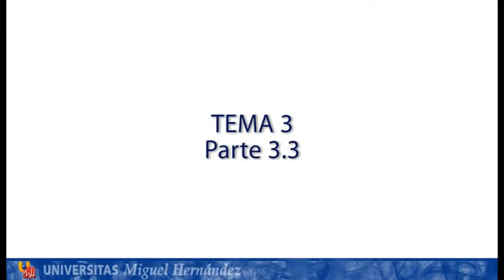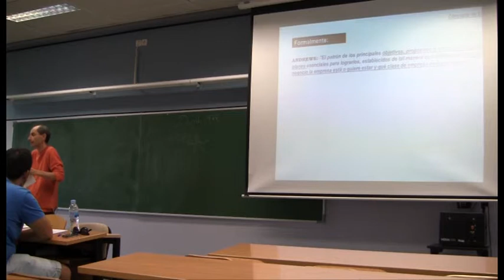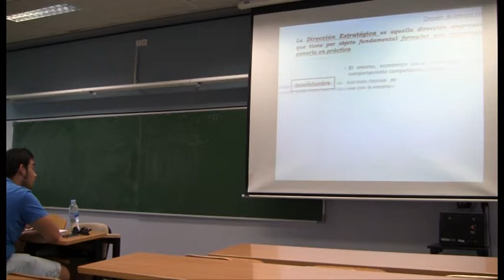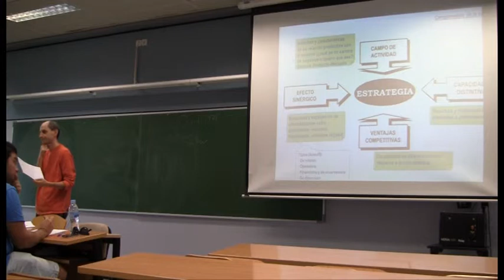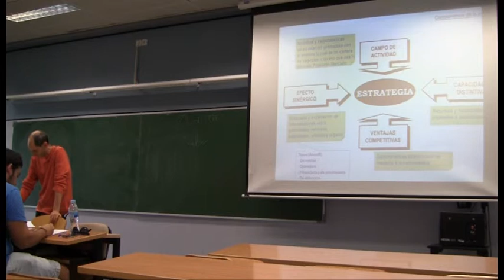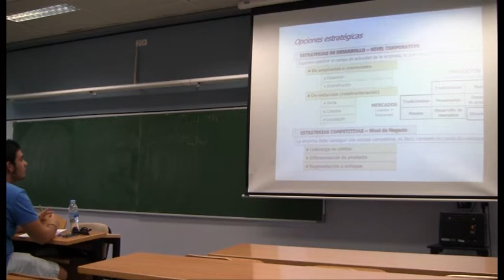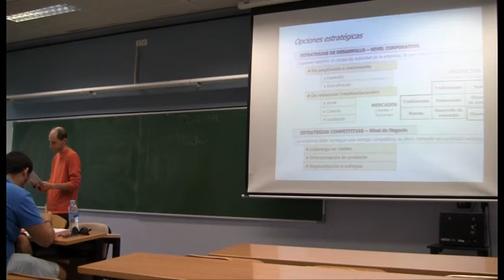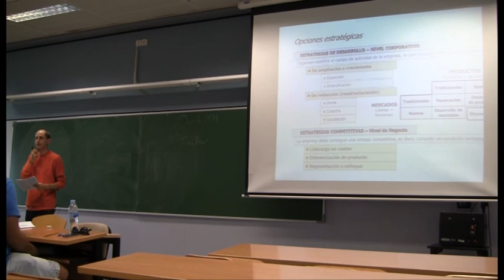umh2978 2013-14 Lec033 Estrategia y planificación empresarial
Estrategia y planificación empresarial.
Asignatura: Dirección de Empresas y Recursos Humanos.
Máster Universitario en Ingeniería Industrial.
Profesor: Domingo Rafael Galiana Lapera.
Dpto. de Estudios Económicos y Financieros.
Área de Organización de Empresas.

3. ESTRATEGIA Y PLANIFICACIÓN EMPRESARIAL
Descripción: Se analizan el proceso de creación de estrategia y los elementos y niveles de la estrategia comercial.
3.1. La actitud estratégica y Dirección Estratégica.
3.2. Elementos conceptuales de la estrategia empresarial.
3.3. Los niveles de la estrategia.
3.4. Proceso de Dirección Estratégica.